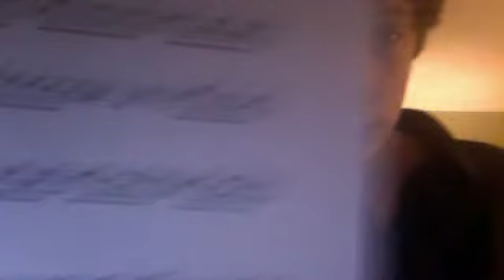Menuet from French Suite no 3